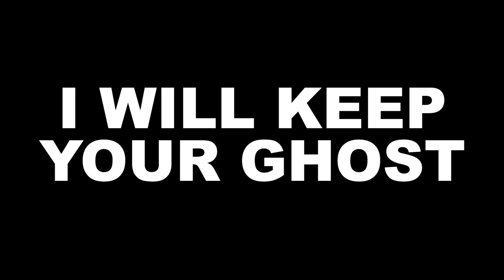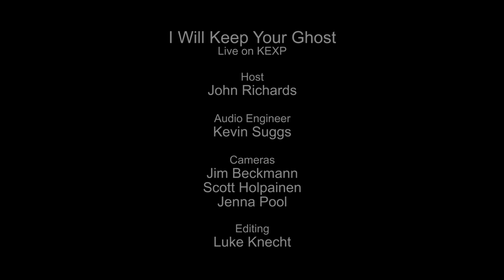I Will Keep Your Ghost - Medicine (Live on KEXP)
presents I Will Keep Your Ghost performing "Medicine" live in the KEXP studio. Recorded March 5, 2014.

Host: John Richards
Audio Engineer: Kevin Suggs
Cameras: Jim Beckmann, Scott Holpainen & Jenna Pool
Editor: Luke Knecht